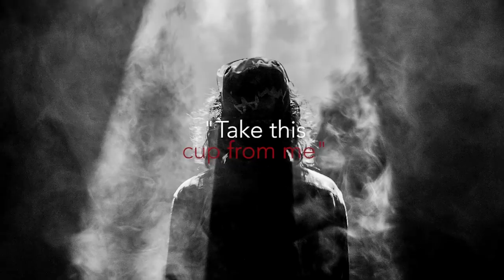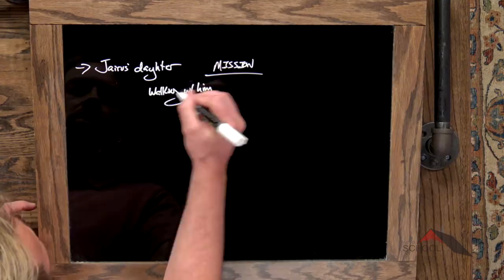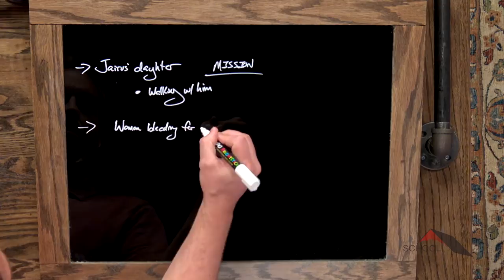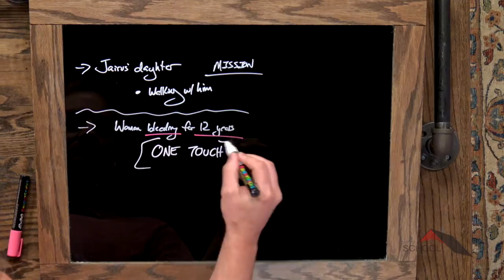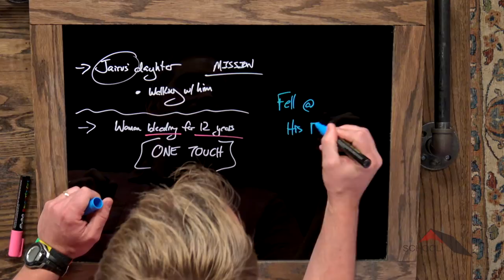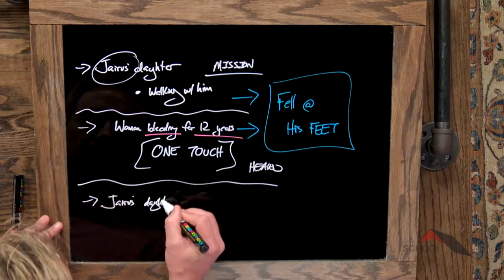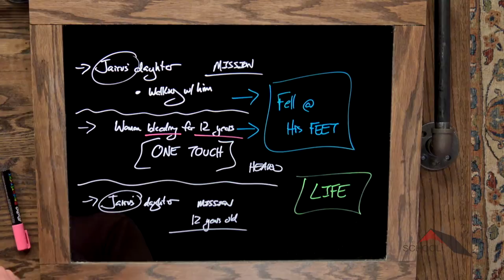Gospels :: Mark 5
Lesson 33.  From a synagogue official to a bankrupt woman, Jesus does not show favoritism in meeting their needs.